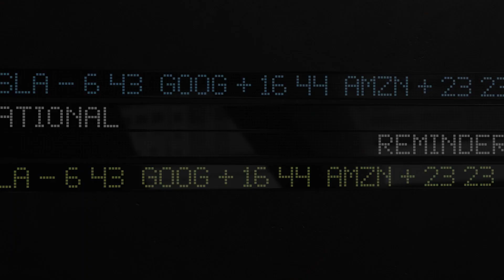RR #134 - The IPO Lottery, Planning for Wellness, and Talking Cents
Many IPOs start with a bang, resulting in high first-day closing prices that attract retail investors. Today we unpack new and established research to explore how the hottest IPOs compare with average market returns. We open our conversation by first sharing community updates and details about the book and news of the week. After reflecting on how 2020 was one of the biggest IPO years since 2000, we talk about why IPOs tend to release in waves. We then chat about where IPO allocation usually goes and why most investors aren’t given access to huge early returns. A key insight this episode, we dive into how retail investors impact IPO pricing and why IPO buy and hold returns often trail the market. Following this, we discuss the factors that skew IPO prices, why IPOs resemble lotteries, and whether there is an optimal model for when companies make an IPO. From IPOs we jump into our planning topic on well-being and behavioural coaching. We start by looking into the differences between financial well-being and funded contentment. Linked to this, we talk about other forms of capital that range from human and social capital to temporal capital. We examine the factors that impact your well-being before touching on why you should make decisions while considering all your forms of capital. Later, we debut a new feature and then offer our bad advice of the week. Tune in for another informative conversation on rational investing.

Books From Today’s Episode:
Range: Why Generalists Triumph in a Specialized World

Links From Today’s Episode:
‘What do Self-Reports of Wellbeing Say about Life-Cycle Theory and Policy?’
‘Inequality at Work: The Effect of Pure Salaries on Job Satisfaction’
‘Scarring or Scaring? The Psychological Impact of Past Unemployment and Future Unemployment Risk’